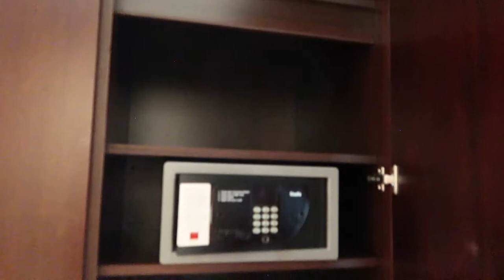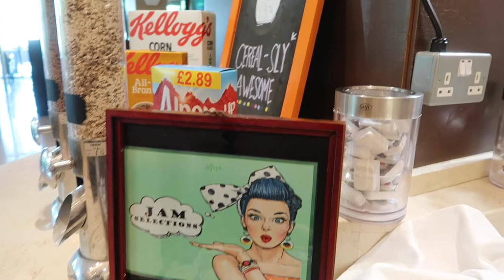24 Hours In Abu Dhabi At Traders Hotel, Qaryat Al Beri / Nishi V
How we spent 24 hours in Abu Dhabi, courtesy of Etihad Airways at Traders Hotel Abu Dhabi
This is a 4 Star Hotel which is part of the Shangri La Hotel chain. The hotel is located close the Sheikh Zayed Grand Mosque and has its own private beach. The hotel’s 301 well-appointed rooms and suites reflect a compelling blend of contemporary flair and elegant comforts.
Click here to here read about how you can get up to two nights free in the capital of the UAE